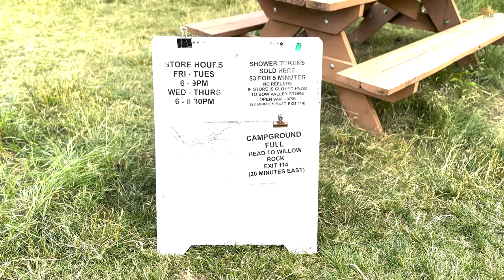EAST END OF RUNDLE (EEOR) HIKE II VLOG 1 II AUG 2024-Challenging and technical hike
16 AUG-2024
LALLY NAUGAZA,GURSHARAN,SUNNY,SUNJOT
This is a challenging and technical hike. It is recommended that hikers wear proper hiking boots with ankle support, bring poles, and wear a helmet due to loose rock. Dogs should be kept on a leash at all times due to falling rocks and wildlife, such as bighorn sheep on the trail. While dogs are permitted in the area, it is not recommended to bring them on this hike due to its technical terrain.The East End of Rundle Trail provides stunning views throughout the ascent. The route begins in a beautiful forested area, but as elevation increases, hikers will encounter rockier trails that may require scrambling and the use of hands for stabilization. There are a few small grassy meadows in the upper areas that offer opportunities for rest and views.
During both ascent and descent, loose rocks may fall from higher up on the trail as people are scrambling. Hikers should be careful and courteous to others on the trail. There are limited parking spots at the trailhead. If the parking lot is full, please park at the Ha Ling parking lot one minute down the road on 742.